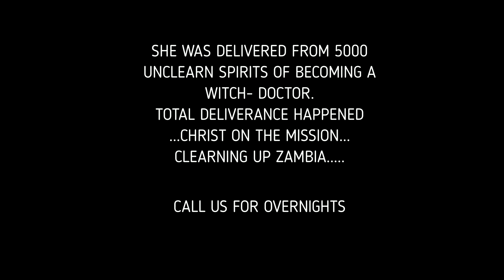AP. Stocker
This is meant to uplift your faith in Jesus Christ. Through Christ's message of grace, he provided forgiveness and gave us power through the Holy Spirit